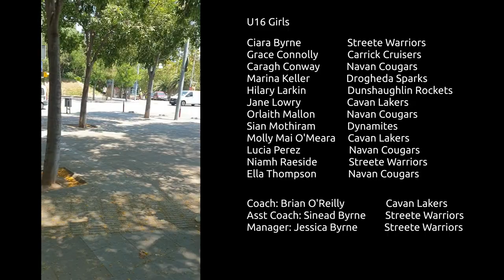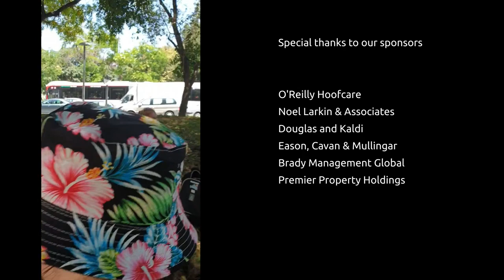North East Knights Lloret de Mar 2019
Highlights of the North East Knights trip to the Sport Events Eurobasket tournament in Lloret de Mar Spain from 30 June to 6 July 2019